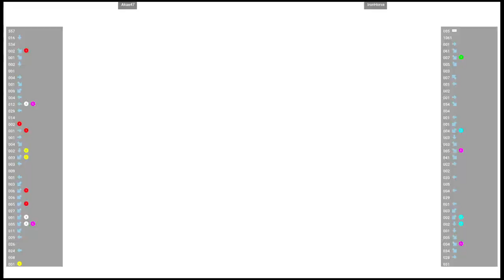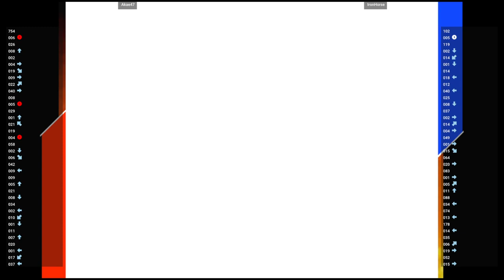CVS2 🕹 Akae47 VS IronHorse | Fightcade